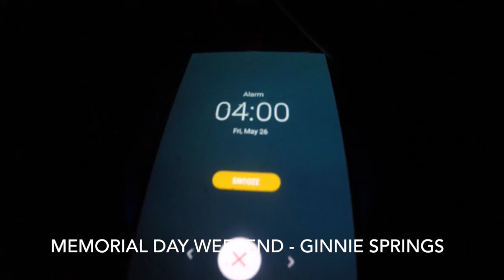Memorial Day Weekend 2017 - Ginnie Springs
Ginnie Springs Montage from Memorial Day Weekend 2017

- Music Credit -

Deep Water
by,Landon McNamara